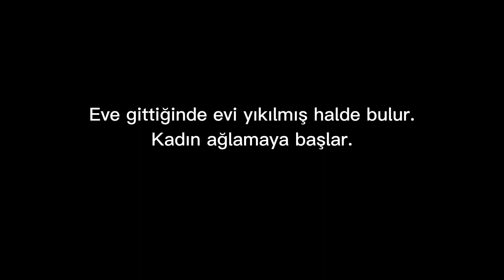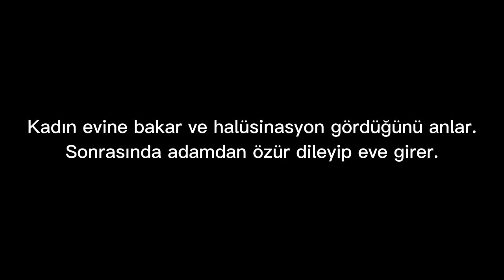Korku Hikayesi Anlatıyorum Sezon Finali